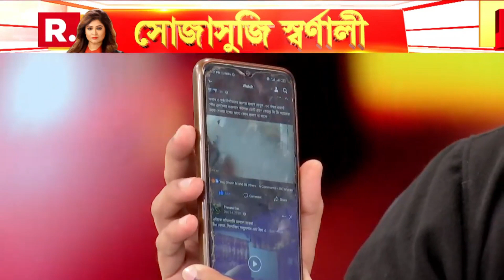আমাদের ছোটবেলার মাইকেল নামক কথা বলা পুতুলকে মনে পড়ে অভিষেক ব্যানার্জীকে দেখলে | শতরূপ ঘোষ | Shatarup